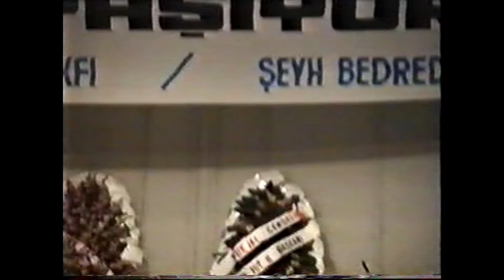Şeyh Bedreddin - Drama I 1. Bölüm I Figür Gösteri Sanatları Topluluğu [Ahmet Koçak Arşivi]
Şeyh Bedreddin - Drama I 1. Bölüm I Figür Gösteri Sanatları Topluluğu

Şeyh Bedreddin’i idam edilişinin 601. yılında saygıyla, muhabbetle anıyoruz.
Şeyh Bedreddin Drama;
Yazan - Yöneten: Nedim Kanoğlu,
Bağlamalar: Nurgül Ateş, Ahmet Koçak, İrfan Pedük, Süleyman Parlak
Gitar: Selim Canpolat
Oyuncular: [İsimlerini hatırlayabildiklerimiz]
Kamera: Hakan Yılmaz
Afiş Foto: Ayhan Aydın
Montaj: Ahmet Koçak
Arşiv: Ahmet Koçak
Şeyh Bedreddin’in hayatının anlatıldığı bu drama-mizansen, ilk kez, 12 Eylül 1992 tarihinde İstanbul, Taksim, Açıkhava Tiyatrosunda “Şeyh Bedrettin’e Anıt Mezar Yaptırma Kampanyası”, etkinliğinde oynandı.
Bu etkinlikte sunuculuk görevini Gülsen Tuncer yaptı. Ali Ekber Çiçek, Ali Ekber Eren, Deste Günaydın, Yavuz Top, Gül Sorgun’un yanında Canlar Semah Gurubu ve Turhal Semah Ekibi de etkinlikte yer aldı.
Alevi toplumunun örgütlenme sürecinin daha ilk yıllarına denk gelen bu etkinlik, tüm engellemelere rağmen yapılmış, izleyiciler tarafından da coşku ile karşılanmıştı.
“Şeyh Bedrettin’e Anıt Mezar Yaptırma Kampanyası”, Semah Kültür Vakfı bünyesinde bir komite tarafından yürütülmüş ve ne yazık ki, bir sonuç alınamamıştı. Bunda Semah Kültür Vakfı’nın kapatılmasının da etkisi oldu. Semah Kültür Vakfı’nın, senedinde “Alevi” kelimesinin varlığı bölücülük nedeni sayıldı, Vakıflar Genel Müdürlüğünce dava açılarak kapatıldı.
Değerli takipçilerimiz, yayınladığımız bu videoların görüntü ve ses kalitesi maalesef iyi değil. 1992 yılında yapılan bu çekimler, olanaksızlıklarla ancak bu kadar olmuştu.
Arşiv değeri ve dönemsel açıdan kıymetli bulduğumuz için bu kayıtları, Şeyh Bedreddin’in idam edilişinin 601. yılında yayınlamak istedik.
Şeyh Bedreddin kimdir?
“Simavna Kadısıoğlu Şeyh Mahmud Bedreddin’in yaşamının bazı bölümleri konusunda araştırmacıların görüşlerinde ayrılıklar görülmektedir.(…)
Çağının önemli bir araştırmacısı ve din bilgini olarak kabul edilmelidir. Ancak Varidat’la çok farklı bir düşünce sisteminin de savunucusu olarak görmekteyiz. Börklüce Mustafa ve Torlak Kemal’in başlattığı isyanın ideoloğu olduğu da kabul edilmektedir.(…)
Doğum ve ölüm tarihlerinde görüş birliği yoktur. Doğum tarihi olarak 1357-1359 arası tarihler ileri sürülmesine karşın 1358 yılı daha doğrudur. Serez’de idam edildiği tarihte de farklı görüşler var, ancak H.858/M.1420 [18 Aralık 1240-AK] tarihi doğru kabul edilmektedir.”
Şeyh Bedreddin'in Mezarı
“1924 yılında Türkiye-Yunanistan arasında yapılan nüfus mübadelesi sonunda müritleri Bedreddin’in kemiklerini bir sandukaya koyarak İstanbul’a getirmişlerdir. Bu sanduka, Sultan Ahmet Cami’sinde bir süre korundu. 1942 yılında Topkapı Sarayı Müzesi’ne teslim edildi. 23 Ekim 1961 tarih ve 5/1840 sayılı Bakanlar Kurulu kararıyla İstanbul Divanyol’undaki II. Mahmut türbesi mezarlığında 29 Kasım 1961 tarihinde toprağa verildi.”
Kaynak: “Vâridat-ı Bedreddin”, Çevrimyazı: Şah Hüseyin Şahin, 1. Basım - Ağustos 2019, Hünkâr Basım, Yayıncılık, Dağıtım, Organizasyon Tic. AŞ.
Oynatma Listeleri
Ahmet Koçak'ın çeşitli tarihlerde haber ve kültürel amaçlı katıldığı etkinliklerde yaptığı
görsel kayıtları YouTube kanalımızdan takip edebilirsiniz.